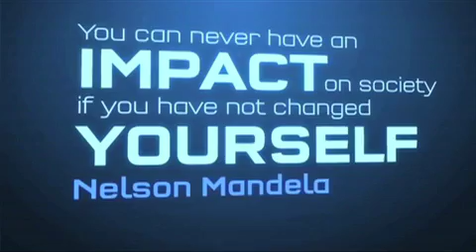Niall Dunne Entrepreneur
Niall Dunne is an inspiring C-level speaker. Makes sustainability come to life through the power of brand, innovation & emerging social technologies. Visionary yet practical based on unparalleled experience working with FT500 leaders. Niall has recently take up the role of Chief Sustainability Officer for BT.